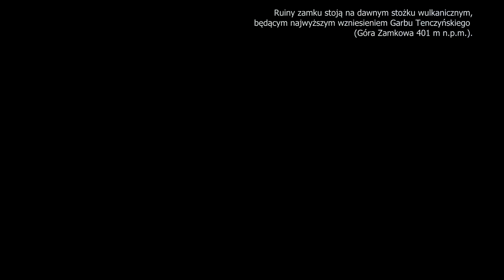Przelot nad Zamkiem Tenczyn w Rudnie